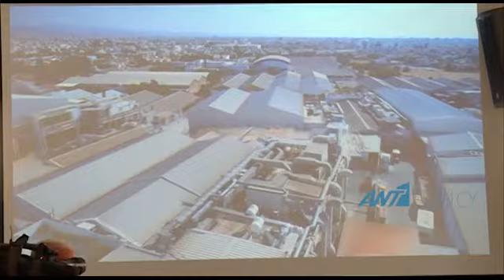Πηλείδου: «Ανακάμπτει με γοργούς ρυθμούς η κυπριακή βιομηχανία μετά το lockdown»